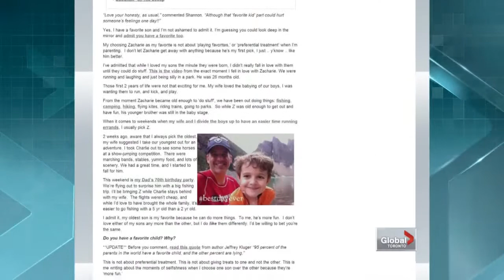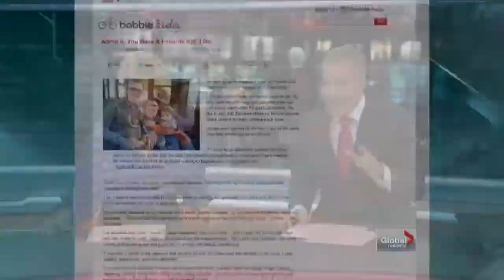Radio DJ Buzz Bishop favours one son over another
Tue, Sep 25: Calgary dad, blogger and radio personality Buzz Bishop lands in hot water over remarks he made about his children. Marianne Dimain reports.